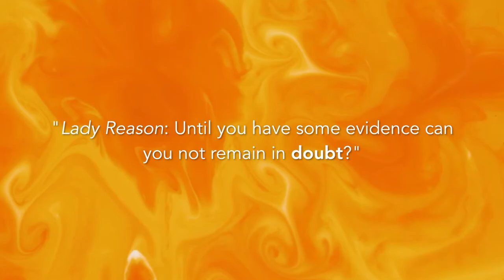TCBI #2 - The Church Catholic - Tyler Seidenberg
Tyler (B.Mus., B.Ed., OCT, A. Piano Perf.) is an Evangelical to Catholic convert. He works as a freelance pianist/vocalist, educator, and producer from Oakville, Ontario. His works have been performed on radio and television across North America, and his music workshops have inspired music students and teachers across Canada. He also acted and performed in the Christian children's television show "God Rocks!".

Tyler's family have been long-time family friends, but since a young age I always identified with him in a certain way that I never totally unpacked. I saw him as an older version of myself, and in some ways, he is an older version of the trajectory my life could have gone. We've both grown up and developed our own views on things moreso now, but reconnecting with him and learning about his experience and journey with Catholicism was really interesting to me.